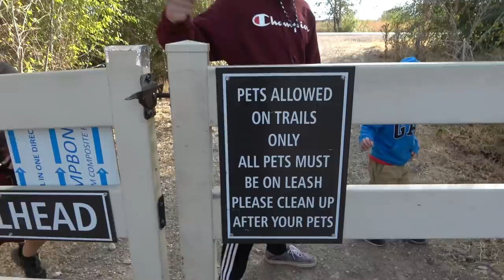RV Trip Adventure | Traveling Home | D&D Family Vlogs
This is our RV trip returning from Montana!! Showing some of our little adventures!